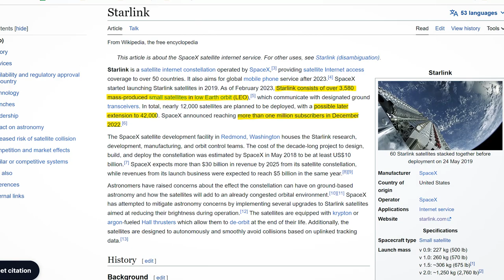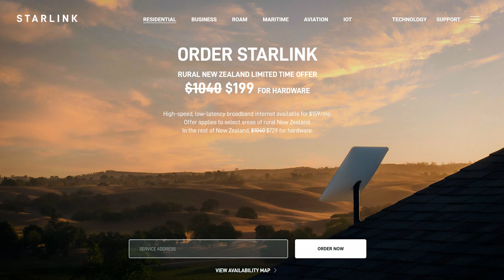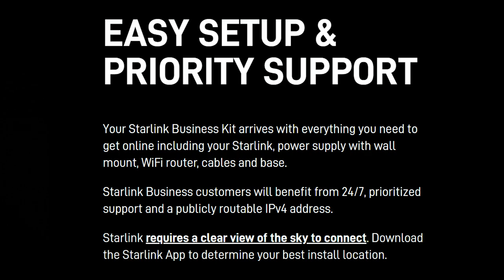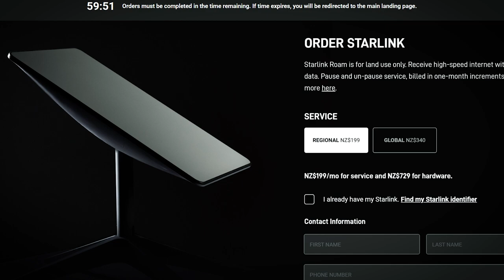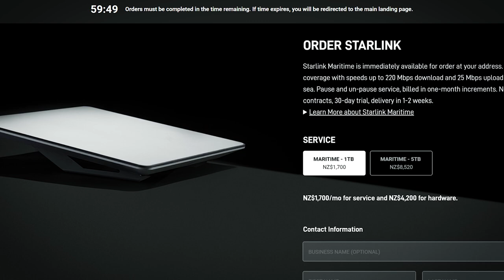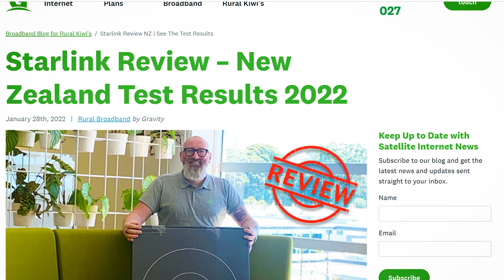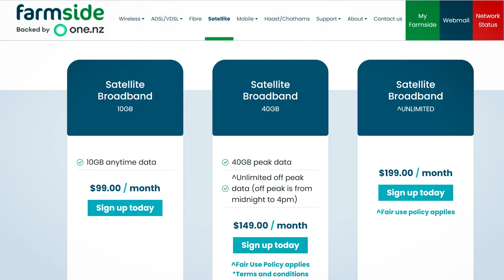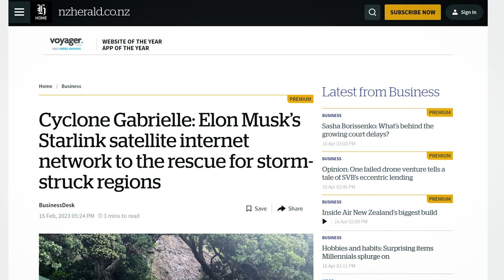Is Starlink the Future of Internet in New Zealand?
In this video, I discuss Starlink Internet, the satellite-based internet service being developed by SpaceX, and how it compares to other satellite internet providers in New Zealand. We'll explore the benefits and disadvantages of Starlink Internet and how it stacks up against competitors such as Farmside, Woi, Wireless Nation, and Gravity.

Living in rural or remote areas of New Zealand can often mean limited or even non-existent access to traditional internet services. This is where Starlink Internet could be a game-changer, offering fast and reliable internet connectivity to people in even the most isolated locations. We'll take a closer look at the advantages of Starlink Internet and how it could impact people's lives in rural New Zealand.

However, it's important to consider the potential disadvantages of Starlink Internet as well. We'll discuss some of the challenges that Starlink may face in providing consistent services, such as fluctuating speeds and poor wifi range.

We'll also compare Starlink Internet to other established providers in New Zealand, such as Farmside, Woi, Wireless Nation, and Gravity. We'll look at the similarities and differences between these providers and Starlink, including speed and cost.

Ultimately, whether Starlink Internet is the right choice for you will depend on various factors. By watching this video, you'll gain a better understanding of the benefits and disadvantages of Starlink Internet, and how it compares to other internet providers in New Zealand.

// TIMESTAMPS
► 0:00      Intro
► 0:58      Starlink and How It Works
► 2:12      Plan 1: Residential
► 3:05      Plan 2: Business
► 3:50      Plan 3: Roam
► 4:46      Plan 4: Maritime
► 5:20      Plan 5: Aviation
► 5:39      Starlink Vs Competitors
► 7:59      Verdict
► 8:36       Outro